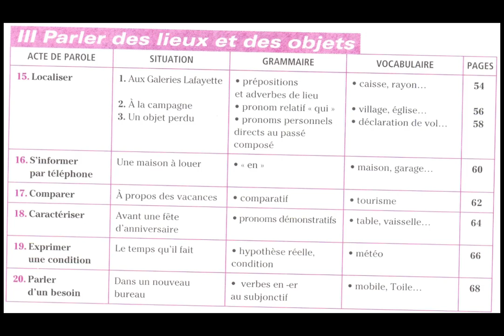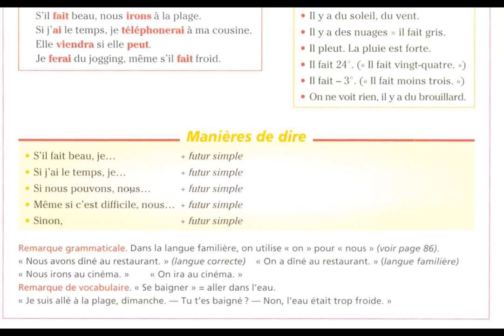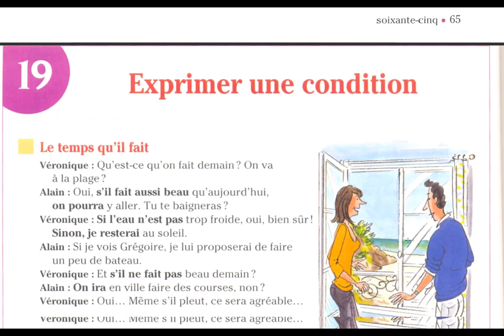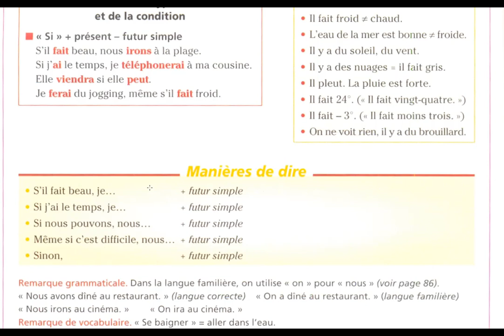communication exprimer la condition